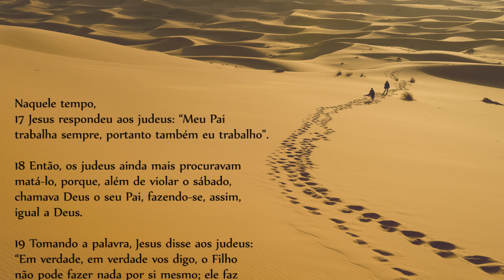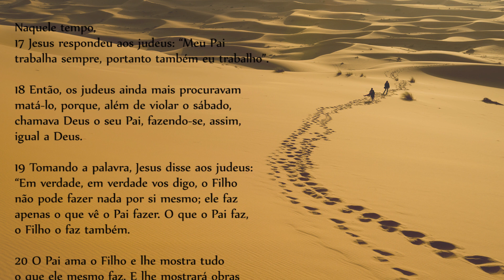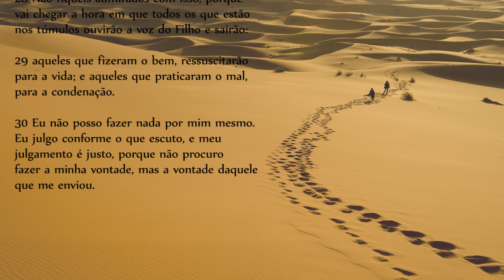Evangelho do Dia - 03/04/2019, com o Padre Rodrigo Vieira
Naquele tempo, 17Jesus respondeu aos judeus: “Meu Pai trabalha sempre, portanto também eu trabalho”. 18Então, os judeus ainda mais procuravam matá-lo, porque, além de violar o sábado, chamava Deus o seu Pai, fazendo-se, assim, igual a Deus.

19Tomando a palavra, Jesus disse aos judeus: “Em verdade, em verdade vos digo, o Filho não pode fazer nada por si mesmo; ele faz apenas o que vê o Pai fazer. O que o Pai faz, o Filho o faz também. 20O Pai ama o Filho e lhe mostra tudo o que ele mesmo faz. E lhe mostrará obras maiores ainda, de modo que ficareis admirados.

21Assim como o Pai ressuscita os mortos e lhes dá a vida, o Filho também dá a vida a quem ele quer. 22De fato, o Pai não julga ninguém, mas ele deu ao Filho o poder de julgar, 23para que todos honrem o Filho, assim como honram o Pai. Quem não honra o Filho, também não honra o Pai que o enviou.

24Em verdade, em verdade vos digo, quem ouve a minha palavra e crê naquele que me enviou, possui a vida eterna. Não será condenado, pois já passou da morte para a vida. 25Em verdade, em verdade, eu vos digo: está chegando a hora, e já chegou, em que os mortos ouvirão a voz do Filho de Deus e os que a ouvirem viverão. 26Porque, assim como o Pai possui a vida em si mesmo, do mesmo modo concedeu ao Filho possuir a vida em si mesmo. 27Além disso, deu-lhe o poder de julgar, pois ele é o Filho do Homem. 28Não fiqueis admirados com isso, porque vai chegar a hora em que todos os que estão nos túmulos ouvirão a voz do Filho e sairão: 29aqueles que fizeram o bem, ressuscitarão para a vida; e aqueles que praticaram o mal, para a condenação.

30Eu não posso fazer nada por mim mesmo. Eu julgo conforme o que escuto, e meu julgamento é justo, porque não procuro fazer a minha vontade, mas a vontade daquele que me enviou.